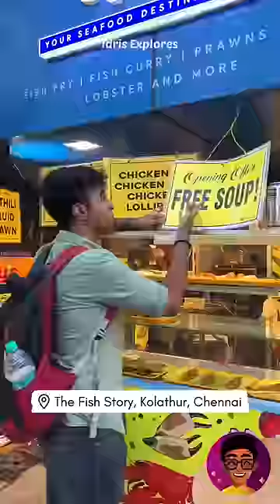💥🤯இந்த Place Le FREE Mutton Soup Tharaanga😱 | Idris Explores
📍Location : The Fish Story, Kolathur, Chennai